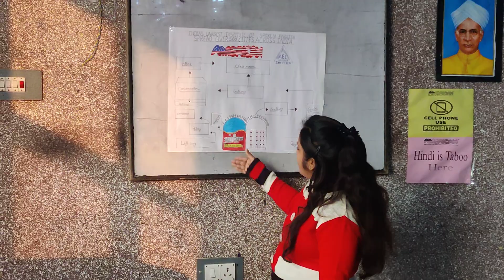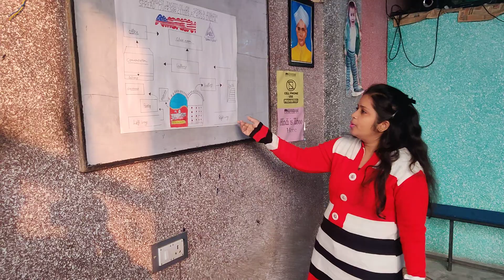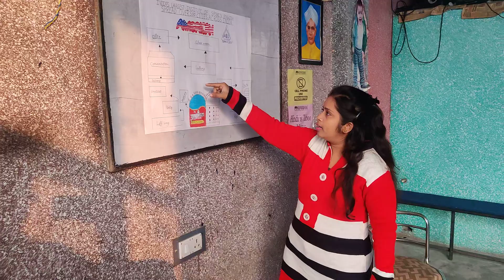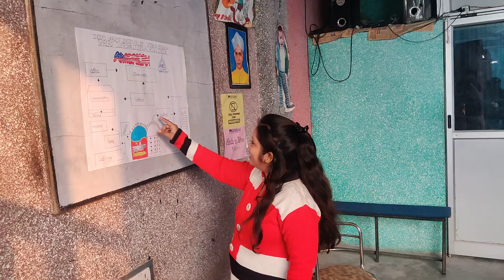Richa Srivastava | 1st PPT Class| Morn 7-9